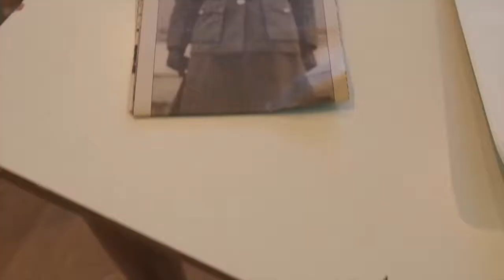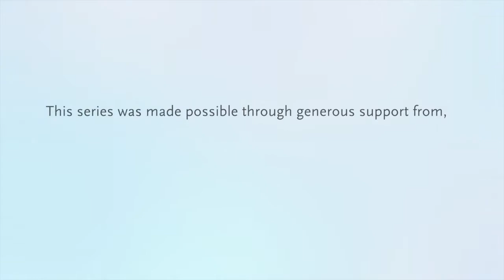The Caregivers You Are Not Alone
This video is part of a series called "Sharing the Journey", a resource for dementia caregivers that is supported by the Victoria Hospitals Foundation and produced by Island Health. Please note Island Health has no control of the suggested video content served by YouTube as a result of watching this video.